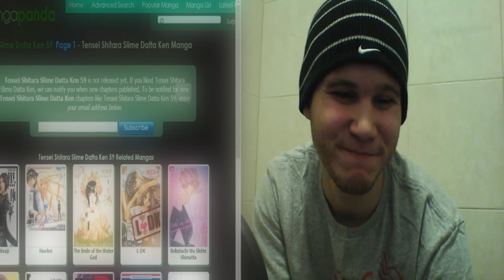Tensei Shitara Slime Datta Ken Chapter 58: Stop Messing With Slime City [REACTION]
Ed, Edd n' Eddy decide to ruin everyone's fun while Lord Slime Bae is away with the help of Mulan.